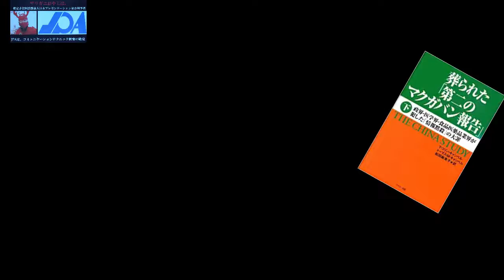（2821）Faci! tell the meaning of Medical and Feeding is same.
本日も医食同源に関するお話です。

医食同源とは、「病気になって薬
を飲む前に毎日の食事で病気を
防ごう」という考えです。

病気になりにくい健康な体づく
りの基本は、栄養バランスの取
れた食事、

適度な運動と十分な睡眠なん
です。

そのバランスをブッチぎって
しまっているのが、医薬品業
界と食料品業界の無知な金権
主義です。

癌は3段階に大きくなって
ゆきます。

第一段階；開始期⇒イニシエーション
体中にDNAが癌の種になって
ばらまかれる。

第二段階；促進期⇒プロモーション
乳や肉食品の摂り過ぎで癌が芽吹く

第三段階；進行期⇒プログレッション
癌が鬼球になってまともな活動を
させなくしてしまう。